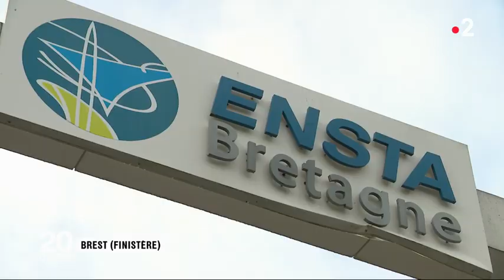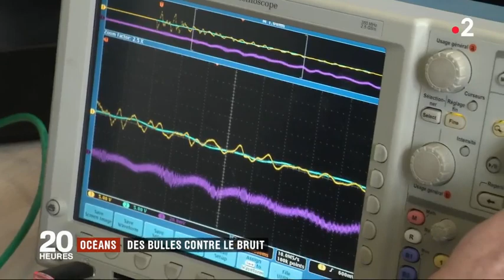Barrages à bulles contre la pollution des déchets plastiques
Aux Pays-Bas, un projet novateur a été mis en place : un rideau de bulles, qui vise à limiter la pollution des océans en bloquant les bouteilles, sacs et autres déchets et en les repoussant vers les berges, où ils seront ramassés.